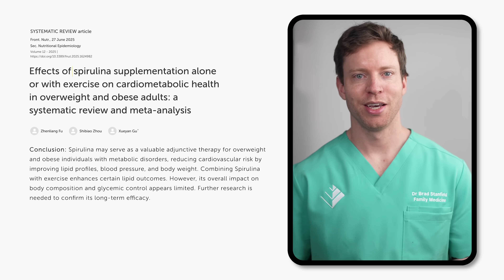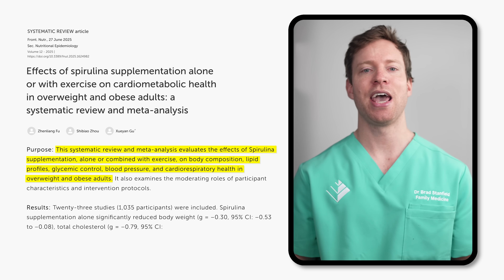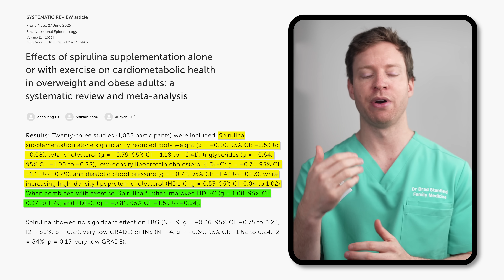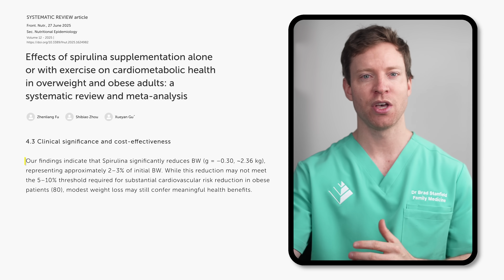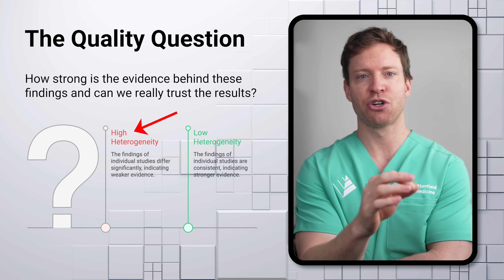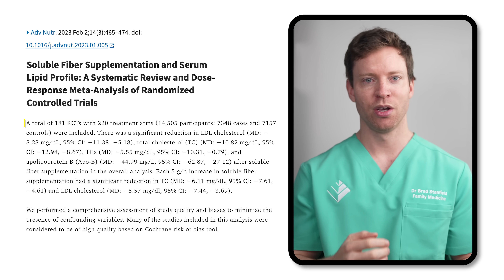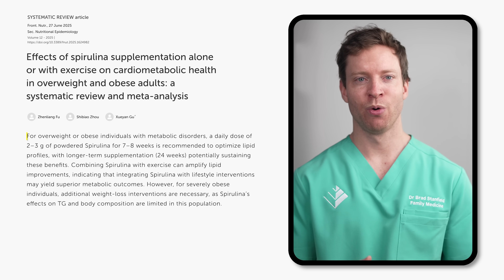Spirulina “Significantly Improves Weight" in New Study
Timestamps:
0:00 New Spirulina Meta-Analysis
4:18 Additional Perspective From Another Meta-Analysis
4:49 Spirulina Dosing
6:10 Dr Brad's Approach to Spirulina